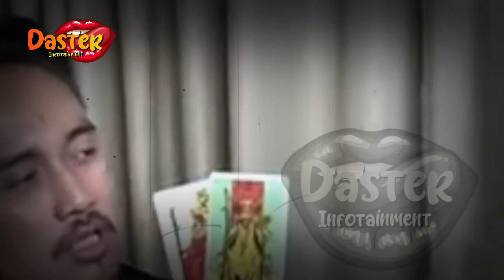AYU TING TING DI CAP JANDA GATEL, TERCYDUK BERDUAAN DG YOUTUBER INI | berita artis terbaru hari ini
AYU TING TING DI CAP JANDA GATEL, TERCYDUK BERDUAAN DG YOUTUBER INI | berita artis terbaru hari ini di indonesia

insertlive,
insert today,
insert pagi,
insert siang,
infotainment,
indonesia,